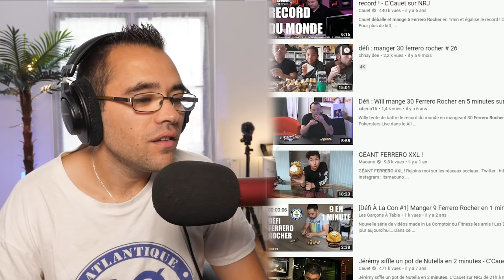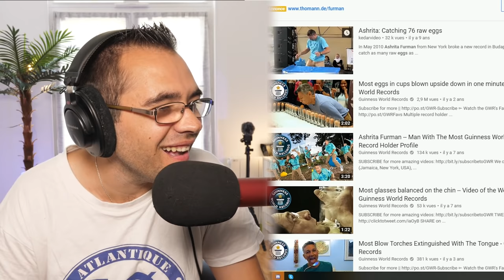LES PIRES RECORDS DU MONDE SUR INTERNET !